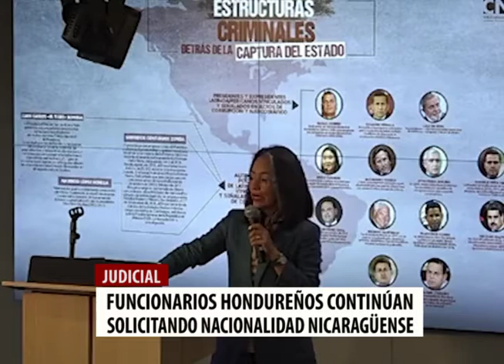Buscan nacionalidad nicaragüense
Autoridades de Gobierno aseguran que alrededor de 44 exfuncionarios buscan la nacionalidad nicaragüense, por lo que profesionales del derecho piden al Ministerio Público actuar y comenzar líneas de investigación a quienes han sido señalados y vinculados en casos de corrupción.